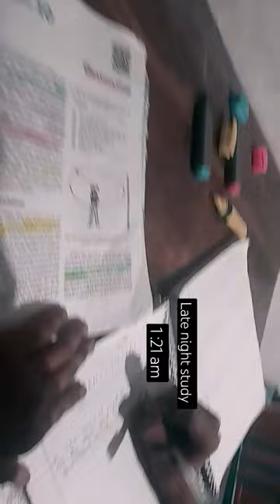Mana ki muskie h safar pe sabko......